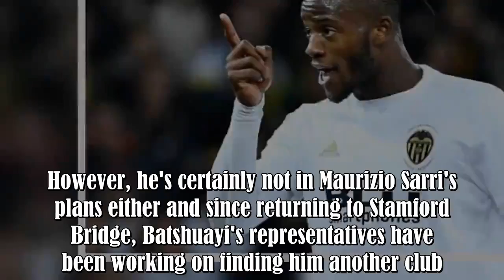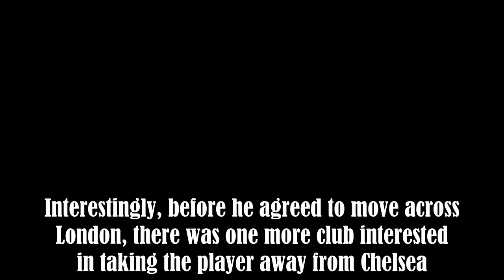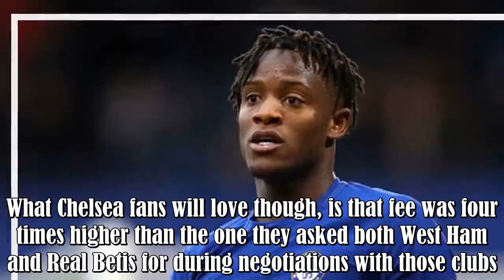Chelsea priced Spurs out of a loan move for Michy Batshuayi by demanding a huge fee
Michy Batshuayi has had a whirlwind month thanks to the January transfer window.His loan spell at Valencia didn't work out and a few weeks ago, the Belgian international returned to Chelsea.However, he's certainly not in Maurizio Sarri's plans either and since returning to Stamford Bridge, Batshuayi's representatives have been working on finding him another club.Reports have suggested that loan moves to Monaco, West Ham and Real Betis all fell through due to the strikers' high wage demands.Inste :.